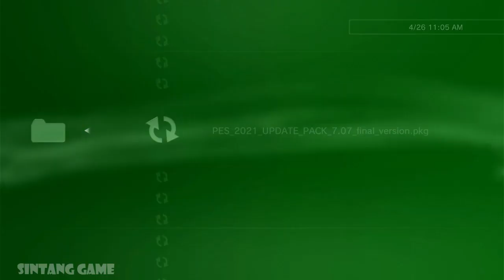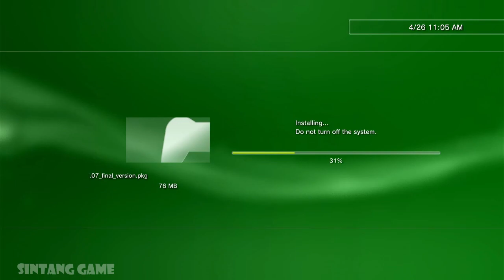UPDATE PES 2021 PS3 VR PATCH 7.07 FINAL VERSION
lanjutan dari update video vr patch sebelumnya
Update video kali ini berdasarkan DLC 5.0 PES 2021 official live update 16 april 2021
-new stats database player (rating OVR) from datapack 5.0 pes 2021
-Update taktiks, taktiksformasi (gameplan)
-fix group stage champions liga 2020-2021
-update face hair model pes 2021
-update boots
-update team liga brazil
-update team liga chili
-add liga colombia